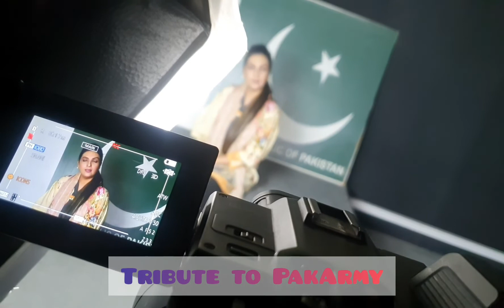Saira Tahir Mili Naghma Song On 6th September | Tribute To Pak Army | Official Teaser | New Songs